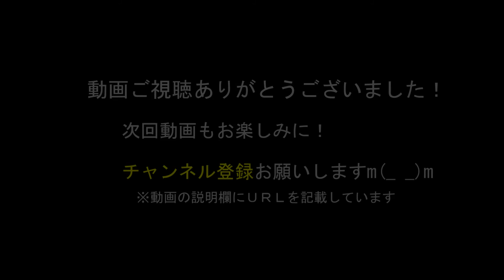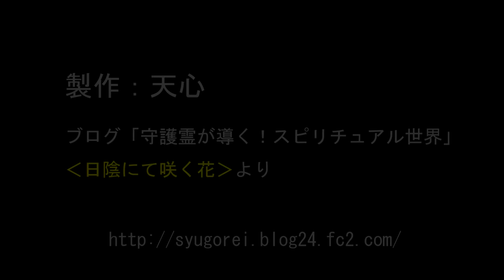【守護スピ！ブログ】日陰にて咲く花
この動画はブログ記事として掲載中の「日陰にて咲く花」を動画コン­テンツとしたものです。

「日陰にて咲く花」は目立たないけれど、見えないところで頑張る人に送るエールを詩的に表現したものです。

ご関心を持たれた方はブログの方も覗いてみてくださると嬉しく思います。